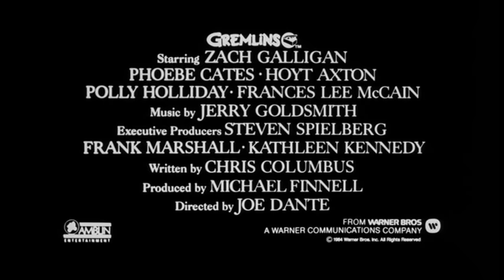Gremlins (1984) Theatrical Trailer